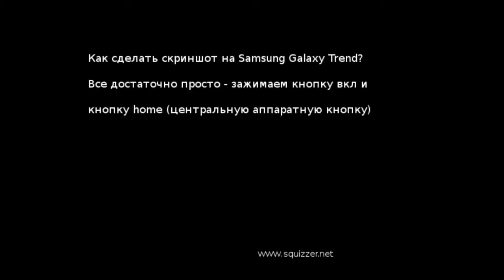как сделать cкриншот на Samsung Galaxy Trend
Краткая инструкция, как сделать скриншот на самсунг галакси тренд. В этой модели способ отличается от стандартного для андроида версии выше четвертой